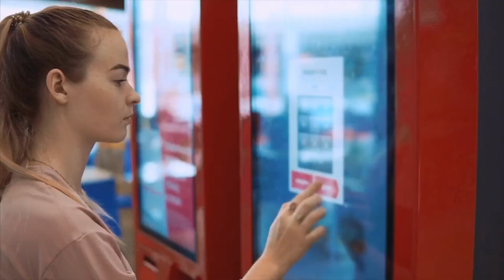Do The A's Have Another Vegas Option?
With the Clock striking Midnight on the All Net Resort & Arena project, is there suddenly a better option for the A's potential Las Vegas Stadium on the other end of the Strip? Plus, Melissa Lockard pays tribute to the great Ken Korach, Twitter/X users make their feelings clear on whether or not they'll still be Athletics fans IF they move and there was Gold in the Oakland outfield. All that and more on this episode of "Locked On A's."

Radio veteran and lifelong Athletic Supporter, "Locked On A's" host Wayne Coy discusses all things A's baseball; past, present and future. From Philly to KC to The Town. From Lefty & Eddie to Catfish & Reggie to Rickey & Eck to Miguel & Giambi to Chappy & Oly to Esty & Zack; Celebrate the Green & Gold and the A's enduring legacy with Wayne every day with "Locked On A's" the daily podcast about the Oakland Athletics, part of the Locked On Podcast Network.

Thanks for making "Locked On A's" your first listen every day, and please tell your friends!

BetterHelp

BetterHelp connects you with a licensed therapist who can take you on that journey of self-discovery from wherever you are.

Birddogs

Bunches

Download the Bunches Sports App and join the LOCKEDONMLB Bunch at onbunches.com/

Dave

Download Dave today at Dave.com/mlb. You could get up to $500 in 5 minutes or less! No credit check. No late fees. eBay MotorsFor parts that fit, head to eBay Motors and look for the green check. Stay in the game with eBay Guaranteed Fit. eBay Motors dot com. Let’s ride. eBay Guaranteed Fit only available to US customers. Eligible items only. Exclusions apply.

Gametime

Sleeper

FanDuel

21+ in select states. First online real money wager only. Bonus issued as nonwithdrawable free bets that expires in 14 days. Restrictions apply. See terms at sportsbook.fanduel.com. Gambling Problem? Call 1-800-GAMBLER or visiit FanDuel.com/RG (CO, IA, MD, MI, NJ, PA, IL, VA, WV), 1-800-NEXT-STEP or text NEXTSTEP to 53342 (AZ), 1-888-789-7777 (CT), 1-800-9-WITH-IT (IN), 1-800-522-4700 (WY, KS) or visit ksgamblinghelp.com (KS), 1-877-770-STOP (LA), 1-877-8-HOPENY or text HOPENY (467369) (NY), TN REDLINE 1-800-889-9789 (TN)